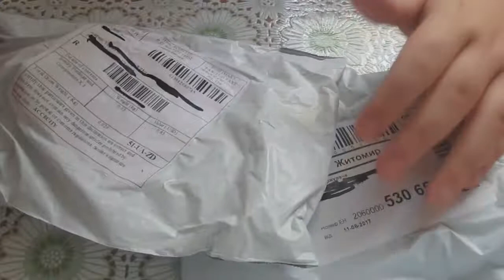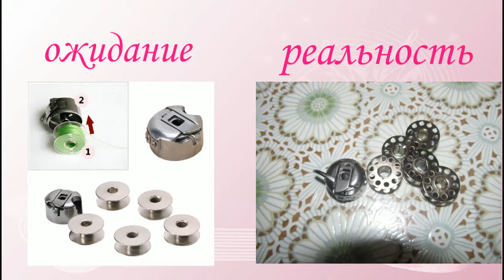Все для рукоделия с aliexpress ОЖИДАНИЕ-РЕАЛЬНОСТЬ.